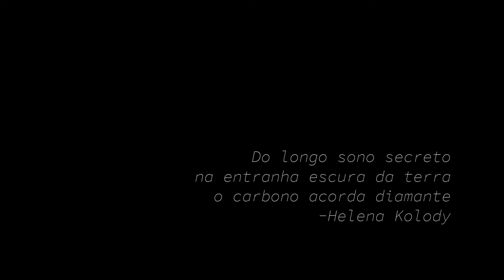Filme Haikai Bruno Araujo